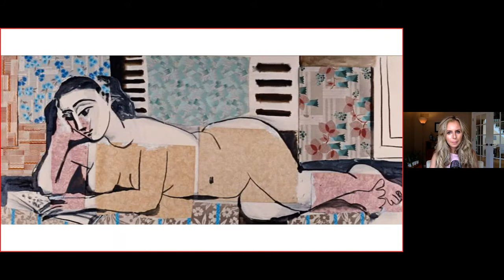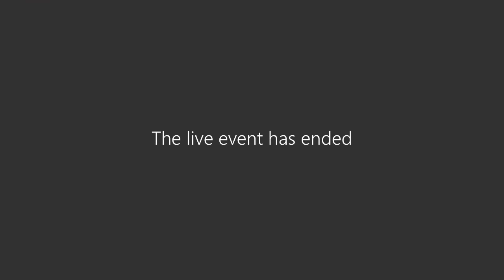Thursdays at the Museum: 'The Mystery of Picasso'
This week, Thursdays at the Museum mixed up its regular virtual programming by showing the film 'The Mysteries of Picasso' — DIA Film Curator Elliot Wilhelm introduced the film and answered audience questions before providing a link with a password to watch the film at home for free.

Support for Thursdays at the Museum is provided by your tri-county millage investment.